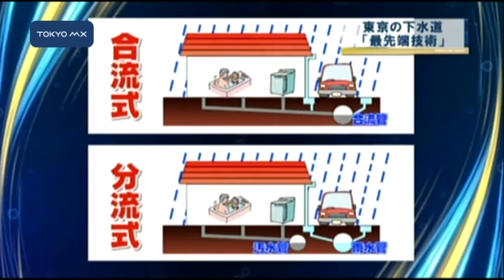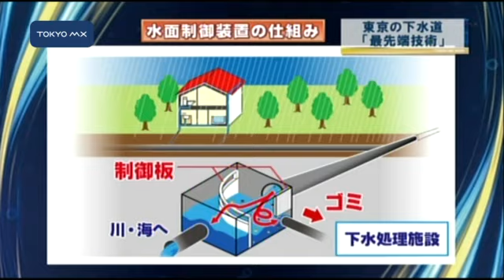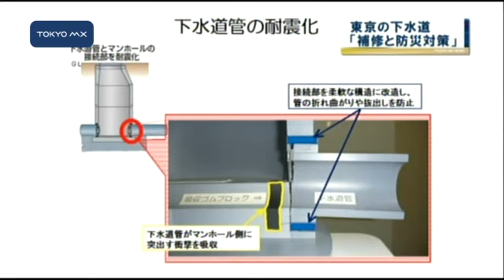世界に誇る技術、そして課題も... 東京の下水道のいま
東京都の下水道政策について、その役割と課題、そして未来についてお伝えします。まずは大都市・東京の生活を守るため進化し続けている「東京の下水」の最先端技術を取材しました。

１．下水道の最新技術
（1）ミドリムシを活用した下水処理実験
（2）三河島水再生センターの高度処理
（3）水面制御装置で合流方式の課題を解決

　下水道施設の耐用年数はおよそ40年といわれ、4割が更新期といわれています。また、東日本大震災で下水管の耐震化がより重要となりました。東京における今後の下水道政策の課題についてまとめました。

２．下水道の補修と防災
（1）老朽化した下水管対策
（2）下水管の
■■↓全文を見る■■